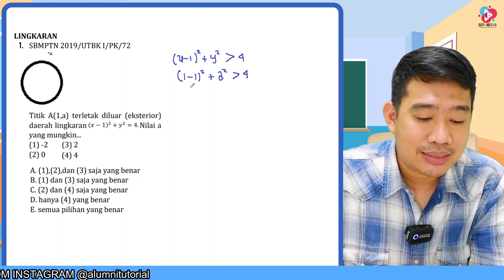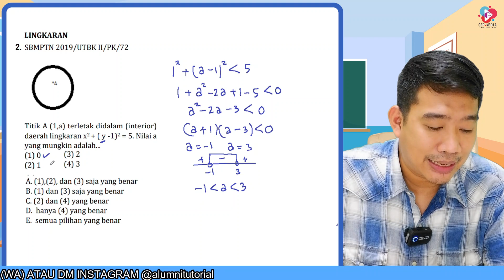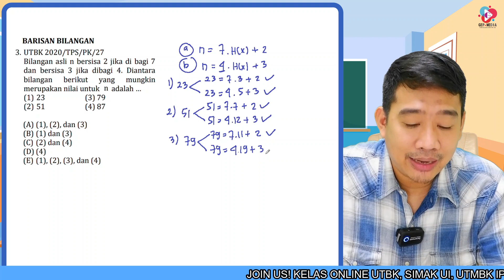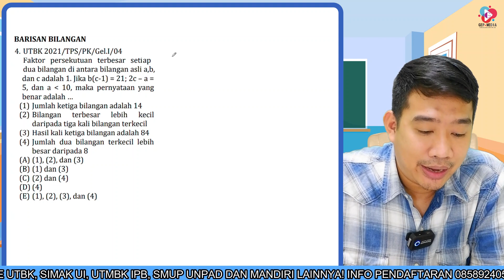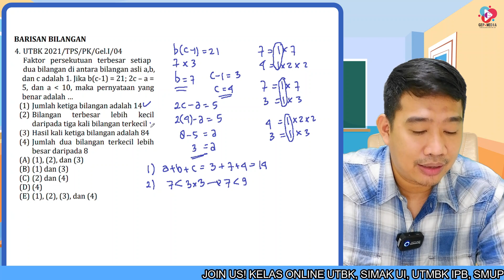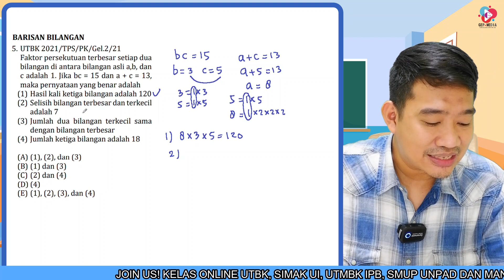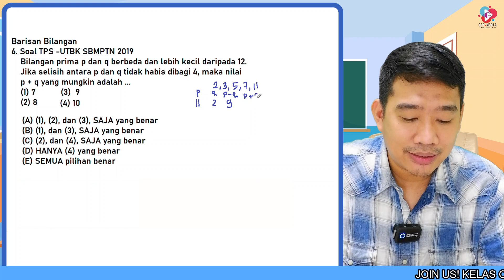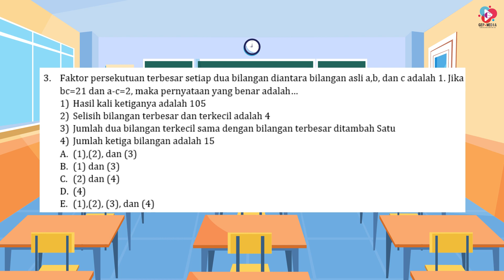BOCORAN SOAL TPS UTBK 2022 PENGETAHUAN KUANTITATIF PART 7 | PREDIKSI SOAL UTBK-SBMPTN 2022 !!!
Ga kerasa tinggal menghitung bulan nih kita menuju UTBK 2022, gimana persiapannya? Kali ini GEP MEDIA hadir kembali dengan pembahasan soal TPS UTBK dimana ini termasuk untuk kisi-kisi UTBK 2022 alias akan keluar di UTBK loh. wahh makin penasaran kan? Yuk kita simak!!
Bocoran soal TPS UTBK Pengetahuan Kuantitatif SBMPTN 2022